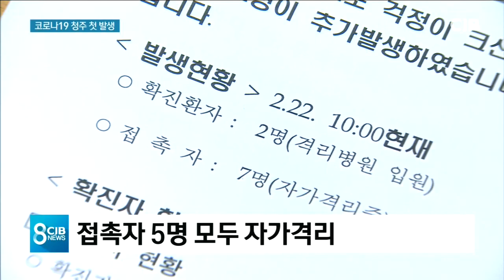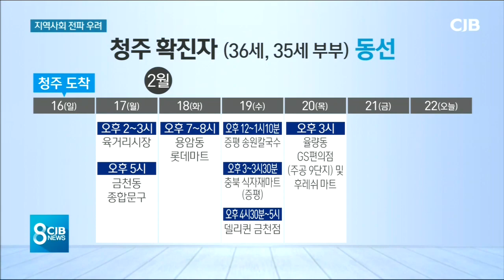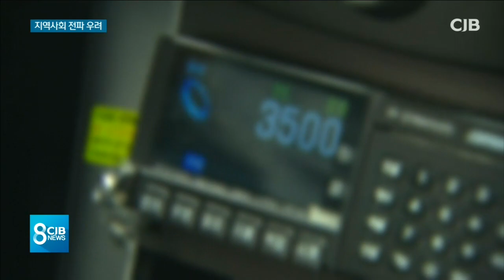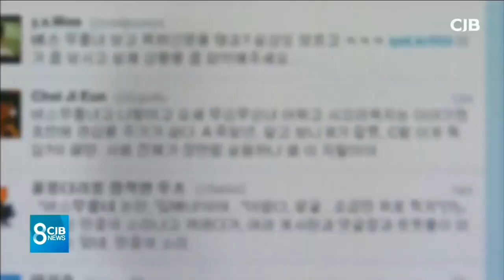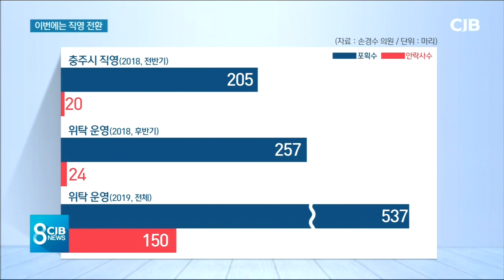2020년 02월 22일 저녁 8시 뉴스입니다.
2020년 02월 22일 저녁 8시 뉴스입니다.